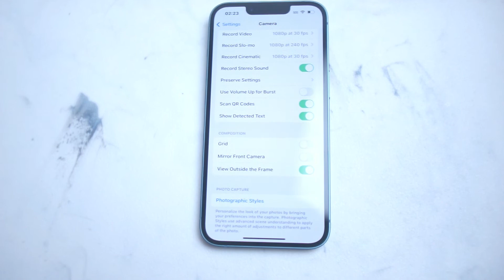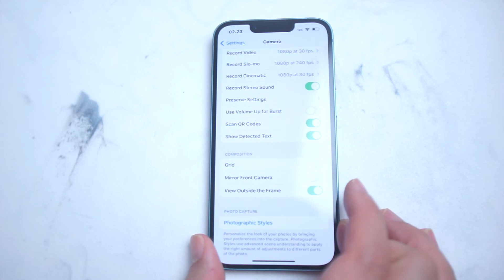iPhone 14 - How to fix scan for QR code iPhone 14 / Plus / Pro / Pro Max